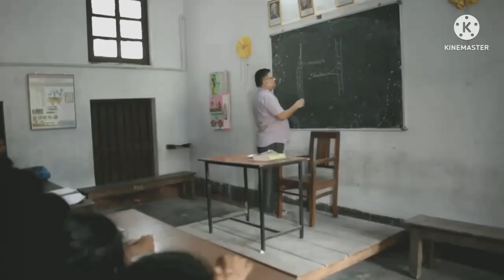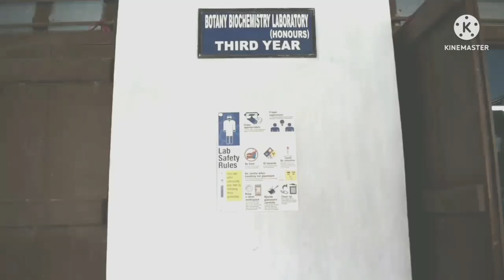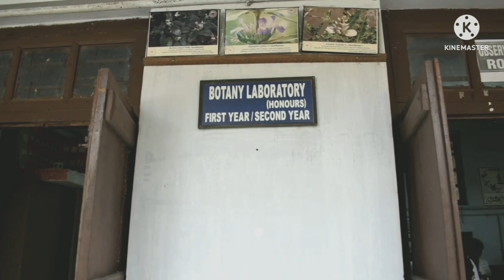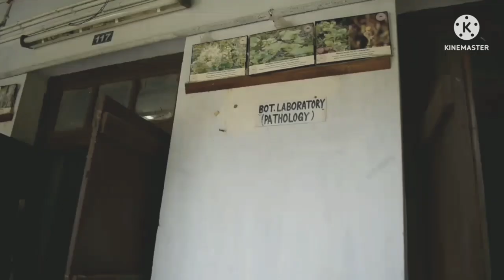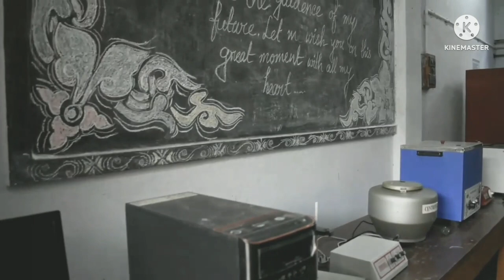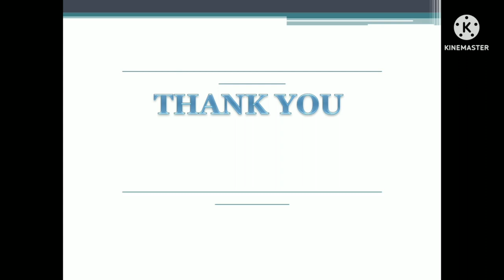Department of Botany, Prabhat Kumar College, Contai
, Prabhat Kumar College, Contai the oldest College of Purba Medinipur District was established in 1926.  The Department of Botany of this age old college started its journey from 1980 with pass course and Honours from 1995. circumventing different constrains the department has so far made and still continuing its progress with collective effort of faculties and other staff. Faculties are engaged in research cum project in areas on Plant Cytogenetics, phytochemistry, Medicinal plants, Fungal and Mushroom Cultivation, Agricultural crops etc. The department has the utmost aim to provide advance method of imparting education to all students.